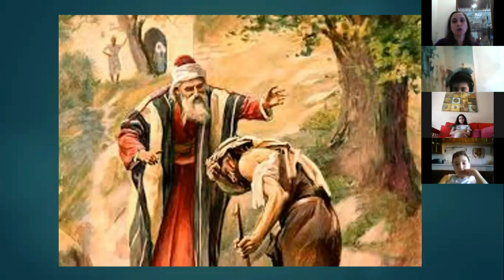«Անառակ Որդիին Առակը» - Կրօնի Առցանց Ուսուցում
Տիկ. Ցոլինէ Էլմայեանի առաջնորդութեամբ 6-րդ Դասարանի Կրօնի առցանց դասաւանդման այս եղանակը արժանացած է «Գալուստ Կիւլպէնկեան» Հիմնարկութեան «Հայերէնով Դասաւանդողներու Առցանց Ուսուցումի» Մրցանակին: